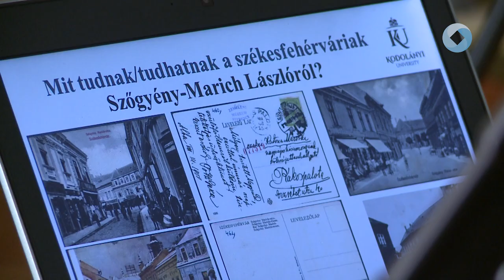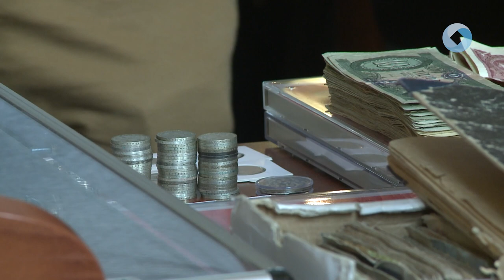ÚJ ÉRMÉT VERETTEK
Több százan vettek részt a Magyar Éremgyűjtők Egyesülete Fejér Vármegyei Alba Regia Szervezete által rendezett Éremgyűjtő Találkozón. A Szent István Hitoktatási és Művelődési Házban újra volt szabad éremcsere, kiállítás és éremkibocsátás a Fehérvári Nagyjaink-sorozat keretében.